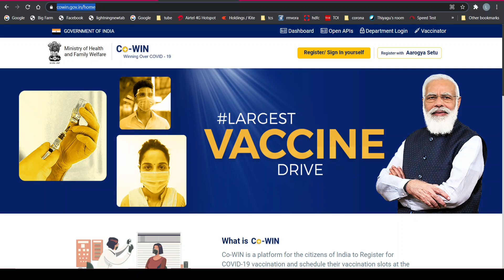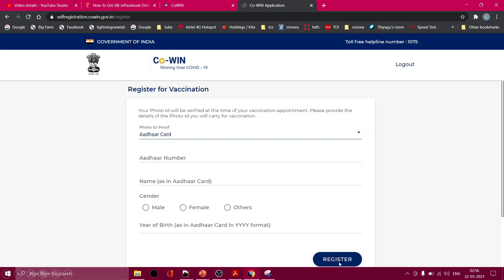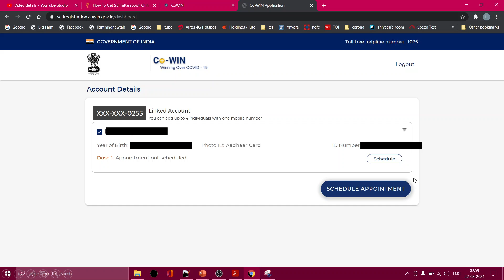How to register for corona vaccine through online | Co-win online registration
How to register for covid vaccination through online in Tamil | Co-win online registration